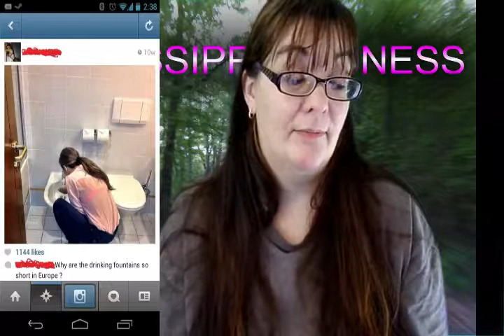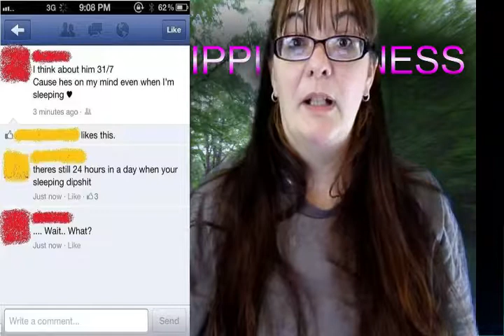People can Be So Stupid by Mississippi Madness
Reaction video by Mississippi Madness featuring some of the most amazing ways people can mess up, includin Tinman Productions with this editing job! But this won't happen again, WILL IT TINMAN?! I always tell him to preview, but he just won't listen!.!Watch and laugh a little and comment if you have ever done any of these things or something else stupid!.

EXCUSES USED TO CALL IN SICK BY MISSISSIPPI MADNESS" These could be the new excuse you use to call in sick to work! Go check it out.